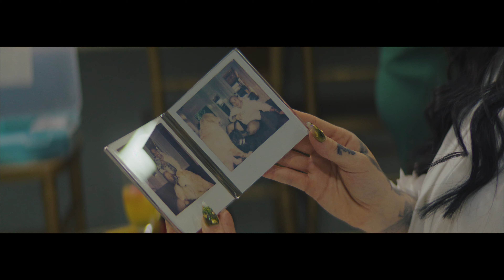The Levine Wedding video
we want to thank Austin and Jay for filming our special day :)